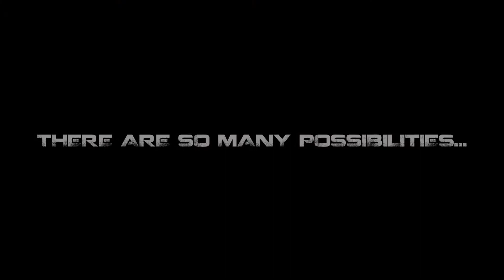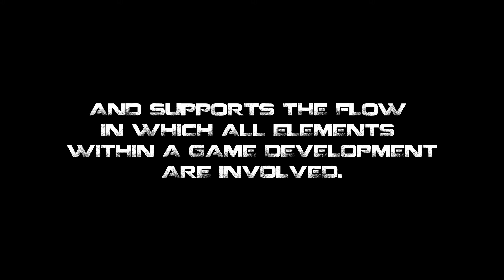What audio design for games is about? | A sound to picture music movie with sound effects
1)Description:
A sound to picture music trailer that tries to highlight the importance of audio design. This video was made with excerpts from games I enjoy. All sounds are mine.

2) Text:
Game audio is more than just composing music.
It’s about what do you want to show, or hide.

What is the role of the sound design?
Which mood should be suggested?

There are so many possibilities.

Game audio is about design.
We should care about the sounds,
but sometimes silence and discretion are the most important things.

A good design is the one that fits the intentions
and supports the flow in which all elements within a game development are involved.

Welcome!